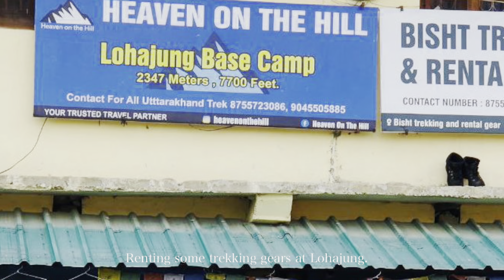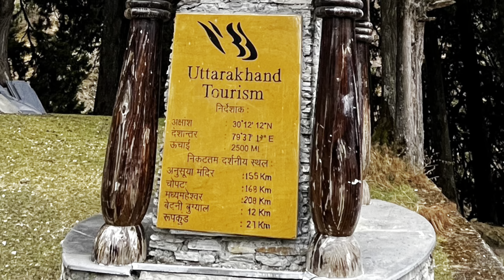Ali Bedni Bugyal Winter Trek Part-01 || Uttarakhand Hikes (UK Hikes) || Via Wan - Ghairoli route.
About the Trek:
Bedni bugyal trek is one of the famous treks in Uttarakhand. We have done many of the winter treks — and all of them are great. But the Ali Bedni winter trek is the one with the most beautiful snow covers. In the forests, the snow settles softly under the boughs of the oaks and rhododendrons. Ali Bedni are two of the largest alpine meadows of our country. Under the snow cover, their beauty is magnified many times. But what really makes every trekker stop in their trek is the sight of Mt Trishul and Mt Nandaghunti looming over the meadows like protective deities. Early in the morning when you are trekking up the slope, the sun slants through the trees hitting the snow at magical angles.  I mean you see their full face, like the entire 6,000-7,000 meters of Mt Trishul right in front of you. Imagine the grandiosity with the sun setting on it. The oak and rhododendron forest on the Ali-Bedni Bugyal trek are the densest I have trekked in. Perhaps, they are also the rarest because most of these trees are easily a thousand years old. Especially if you do it early in the morning, as we have done it. In many places, you see sunlight falling from spectacular angles. It’s a photographer’s delight to catch these sun rays falling through the leaves at charming angles. It creates lovely lighting.

Bedni Bugyal: Considered amongst the finest high altitude grasslands in the Garhwal mountains (altitude 3354 meters) famous for wild high altitude flowers and herbs during the spring thaw, and offering a splendid view of the Greater Himalayan range. Arguably one of the most romantic spots in the Himalayas -   virgin meadows greet the visitor, for as far as the eye can see, scenic mountains, deep valleys, and lofty mountains present the most memorable sunsets and sunrises, and above all, the enormous western flank of Trishul and the Nanda Ghunti overlooks this heaven on earth! One of the larger Bugyals (High altitude meadows) in Uttaranchal, The Vaitarni lake (also called the Bedni Kund) is located in this region, and is famous for the rare Brahma Kamal flower, and is also a major way-station on the Nanda Raj Jaat Yatra, a ritual procession held every 12 years. Bedni Bugyal also serves as a stopover for the famed Roopkund trek!

Trek Route:
Day 1: Dehradun - Rishikesh - Shrinagar - Rudraprayag - Karanprayag - Tharali - Lohajung - Kuling - Wan. (Motorable distance up to Wan). Total Distance traveled 303 km. Elevation 400 meters near Dehradun and 2400 meters at Wan.
Lohajung is the last good market. The name comes from the myth that Goddess Parvati had a war (jung) with a demon Lohasur here. One can buy or rent jackets, hand gloves, caps, shoes etc.

Day 2: Wan - Laatu Devta temple - Ran ka Dhar - Ghairoli Patal (3000 meters). Total Distance 5 km and time 5 hrs.
The initial trail is cemented and goes through a cluster of houses. Soon, you will see two trails, one goes to the temple of Latu Devta, a local deity, and the other is the one we take. Ring the temple bell here for a safe trek before going back to the ascending trail to the ridge – Ranaka Dhar. A short descent and we get to a small bridge over Neel Ganga. Now, begins the beautiful ascent towards Ghairoli Patal. The trail now winds through Oak and Rhododendron forests completely covered in snow. Your halt near Ghairoli will be a check post of the forest department. You will find Sunil bhaiya over here. He will be your host at Ghairoli.

Day 3: Ghairoli Patal - Vaitarni (Bedni Kund) - Bedni Bugyal (3400 meters) - Ghairoli Patal.  Total Distance 3 km and time 3 hr.
With a nice warm breakfast at Ghairoli. The trail again takes you into dense forests and after half an hour of ascending stoned steps, the trail opens up to a huge meadow. Suddenly, abruptly, the oak and Rhododendrons fall behind you, and stretched in front of you is the largest, white rolling carpet ever laid out for you. You’ve are now at Bedini Bugyal. After sunset, we returned back to our base camp Ghairoli patal.
All tiredness forgotten, soak in the mesmerizing sight of the undulating meadows of Bedini Bugyal. You are on the top of a ridge that spreads in every direction – acres and acres of green meadow scooped out of the mountainside.

Day 4: Ghairoli Patal - Wan - Dehradun

We did not think of making a video of this trek but after doing this trek we really wanted to share the experience that we had on this trek. I hope that we were able to make justice with the location, information, and stories behind this trek.

If you find our work informative and interesting give us a thumbs up 👍.

Location: Bedni Bugyal
Date of trek: 06/01/2022

Voice over credit: Shashank Kothari.